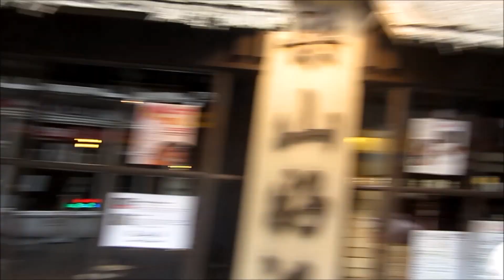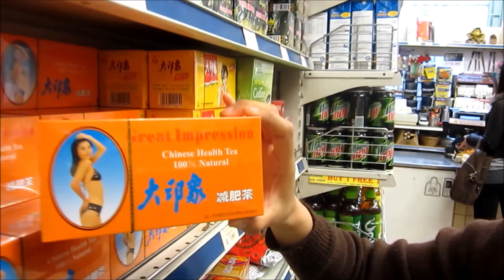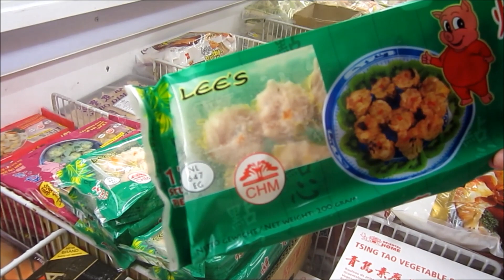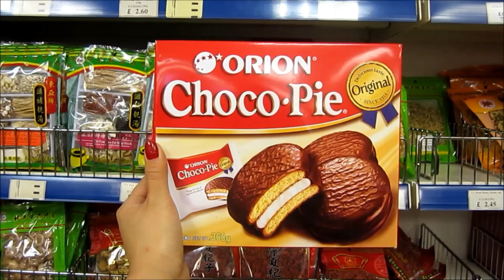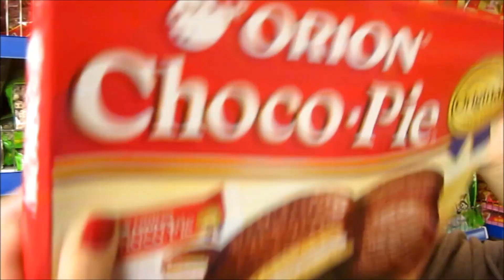Chinese Supermarket | THE DUMPLING SISTERS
*RE-UPLOADED*

To comply with music copyright law :)

Cheers to all of those who watched, liked, and commented on the original vid - you rock!

TDS x